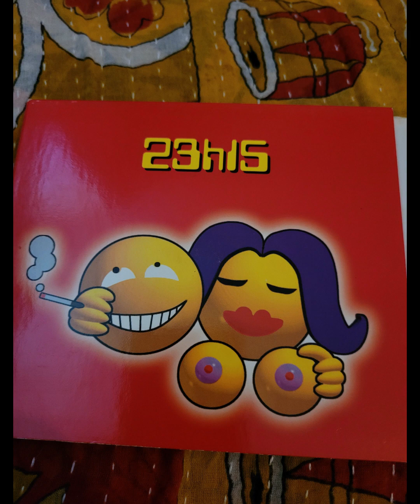MAYA CLEPTO FACTORY HOUSE CLUB 13 ‐